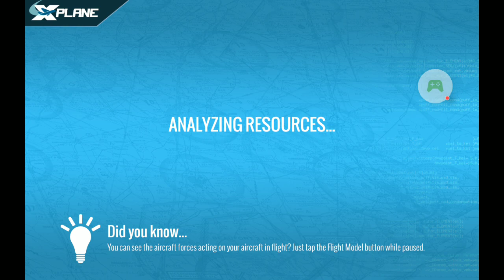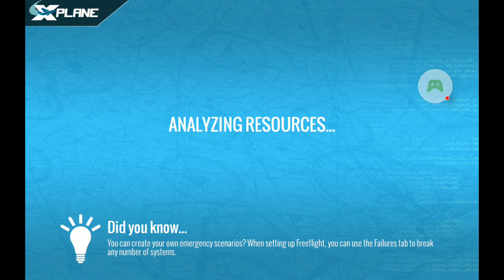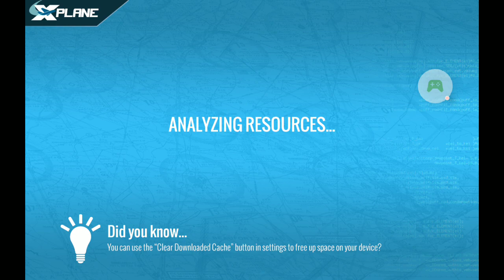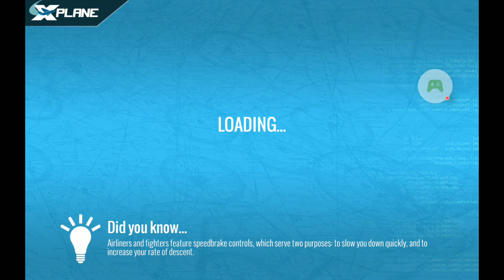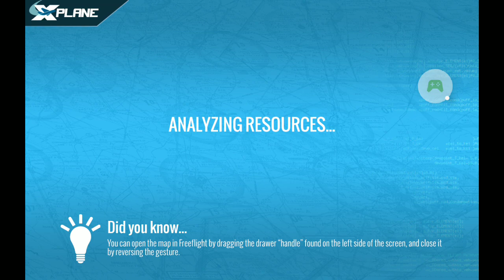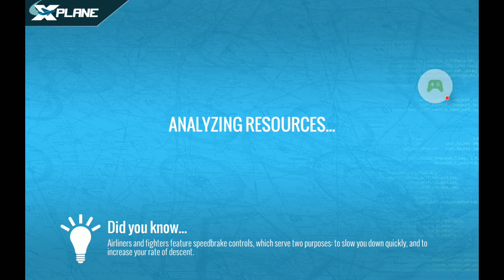March 1, 2021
Happy New Year to all! May you have a prosperous year.

Audio and Visual References:

Audio - Soundcloud.com

VSDC Free Video Editor - editing software